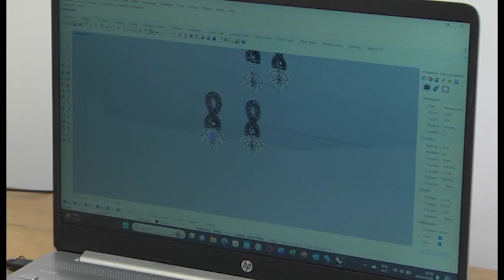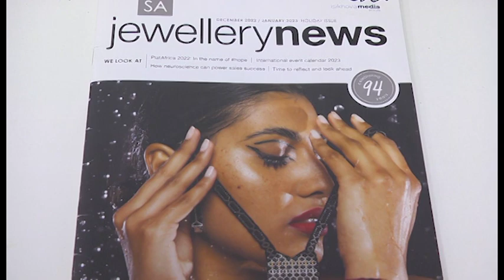WATCH: The Entrepreneurial SME | Isa B Jewelry Designs Part 1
Isa B Jewellery Designs is local bespoke jewellery company founded by Isabel Botha, who is based in the East Rand of Johannesburg in Germiston. The company is focused on making creative, contemporary, and custom-made jewellery pieces manufactured at the Rand Refinery Estates. Host Rams Mabote speaks to Isabel about product development strategies, the importance of partnerships amongst SMEs & access to markets through ecommerce.